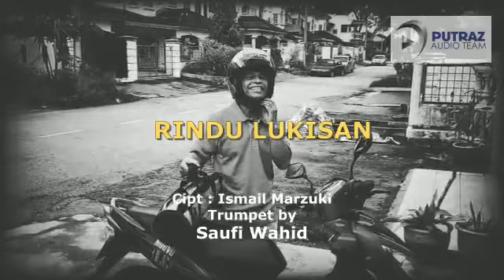RINDU LUKISAN Ismail Marzuki Trumpet Solo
Video from Saufi Wahid